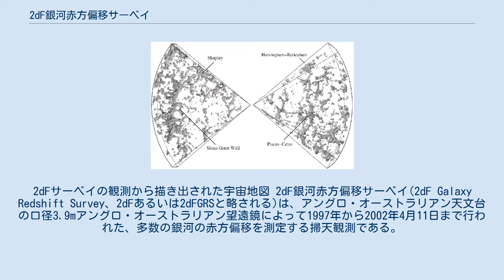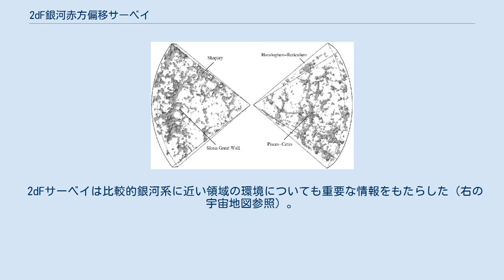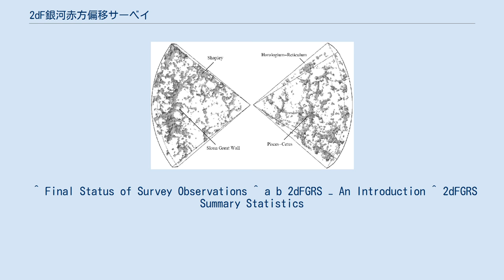2dF銀河赤方偏移サーベイ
2dFサーベイの観測から描き出された宇宙地図 2dF銀河赤方偏移サーベイ(2dF Galaxy Redshift Survey、2dFあるいは2dFGRSと略される)は、アングロ・オーストラリアン天文台の口径3.9mアングロ・オーストラリアン望遠鏡によって1997年から2002年4月11日まで行われた、多数の銀河の赤方偏移を測定する掃天観測である。
このサーベイ観測のデータは2003年6月30日に公開された。
このサーベイによって近傍宇宙の一部分について宇宙の大規模構造が描き出された。
2009年7月現在、このサーベイは2000年に開始されたスローン・デジタル・スカイサーベイに次いで2番目の規模の赤方偏移サーベイである。
マシュー・コレス、スティーブ・マドックスおよびジョン・ピーコックらがこのプロジェクトに関わった。
 2dFサーベイは、南北両銀極方向1500平方度の観測を行った。
名前の2dFは、観測装置が一度に撮影できる視野がおよそ2平方度 (2 degree field)であることに由来している。
 2dFサーベイの観測領域は、それ以前に行われていたAPM銀河サーベイでも観測された領域であった。
両銀極方向に対し赤経は75度の範囲、赤緯は北銀極で7.5度、南銀極で15度の範囲がカバーされた。
この他、南銀極のまわりに2平方度の領域が数百か所観測された(2dFサーベイデザイン参照。
黒丸は2dFのサーベイ領域、赤い格子線で示されているのはAPMサーベイの観測領域)。
 2dFサーベイでは、合計382,323天体に対して測光が行われ、そのうち245,591天体について分光が行われた。
そのうち232,155天体は銀河であり、12,311天体は銀河系内の恒星、125天体はクェーサーであった。
2dFサーベイにのための観測は、5年間272夜に渡った。
 このサーベイは、口径3.8mのアングロ・オーストラリアン望遠鏡の主焦点に2dFサーベイ専用のカメラを取り付けることで行われた。
このカメラには200本の光ファイバーを備えた分光器がふたつ取り付けられており、同時に400天体のスペクトルを取得することが可能であった。
限界等級は19.5等であり、赤方偏移(z)0.3までの銀河のほとんどを観測することができた。
このサーベイで観測された宇宙の体積は、およそ108 h-1 メガパーセク3である。
ここでhはハッブル定数H0を100で割ったものである。
H0は約70 km/s/Mpcである。
このサーベイで観測された天体のうち最も大きな赤方偏移を持つ天体までの距離は、600 h-1 Mpcに相当する。
 2dFサーベイのデータから作成された近傍領域宇宙地図 2dFサーベイによってもたらされた宇宙論研究に関する重要な結果は以下のとおりである。
 これらの結果は、その他の観測結果、例えばWMAPの結果と合致するものである。
これらにより、標準宇宙論モデル（Λ-CDMモデル）が正しいことが確認された。
 2dFサーベイは比較的銀河系に近い領域の環境についても重要な情報をもたらした（右の宇宙地図参照）。
スローン・グレートウォールと呼ばれる超銀河団は、宇宙の中で現在知られている最も大きな構造である。
 ^ Final Status of Survey Observations ^ a b 2dFGRS − An Introduction ^ 2dFGRS Summary Statistics